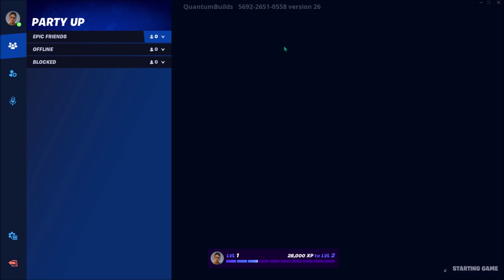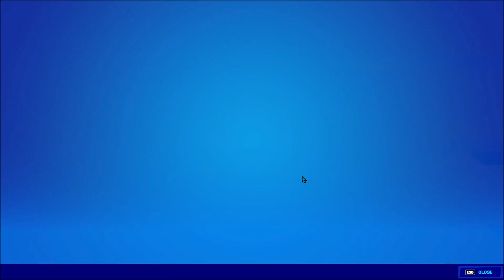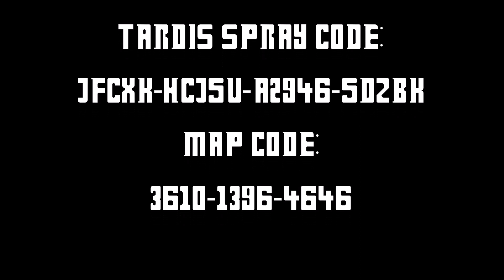The Doctor Crashes their TARDIS into Fortnite!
Join Me as I enter the world of Doctor Who through Fortnite

Doctor Who Fortnite Creative Map Code: 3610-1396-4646
TARDIS Spray Code: JFCXK-HCJ5U-A2946-5DZBK

Music from Audio Network Limited
Videos and TARDIS from BBC Studios (Doctor Who)

If you are going to enter the Doctor Who world through Fortnite. Only one thing to say Good Luck.
Stay Safe.
Reboot the TARDIS.
Have Fun.
Geronimo!